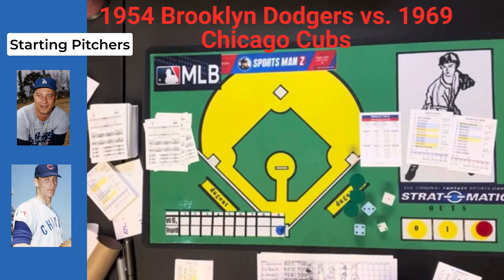PAYOFF PITCH: 1954 Brooklyn Dodgers vs. 1969 Chicago Cubs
My first Payoff Pitch game in a while...the 1954 Brooklyn Dodgers vs. the 1969 Chicago Cubs. Pitching matchup is Johnny Podres for the Brooklyn Dodgers and Ken Holtzman for the 1969 Chicago Cubs. Hell of a good game, too!